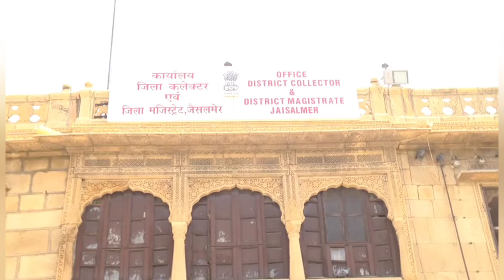अशांति फैलाने के लिए गये थे किरोड़ी लाल मीणा :- हेमाराम चौधरी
अशांति फैलाने के लिए गये थे किरोड़ी :- हेमाराम चौधरी

 एंकर:- जैसलमेर प्रवास पर आये राज्य के वन, पर्यावरण व जलवायु परिवर्तन मंत्री हेमाराम चौधरी ने कहा कि किरोड़ी लाल मीणा चिंतन शिविर से पहले वहा अशांति फैलाने गये थे जिसको लेकर पुलिस ने उनको रोका था चौधरी कलेक्ट्रेट सभागार में पत्रकारों के सवाल के जवाब दे रहे थे।उन्होंने कहा कि कांग्रेस के चिंतन शिविर में 1 क्राइट एरिया तैयार किया गया था किन-किन लोगों को वहां बुलाया जाए, राजस्थान के किसी भी मंत्री को वहां नहीं बुलाया गया किरोड़ी लाल मीणा वहां अशांति फैलाने गए थे,भारतीय जनता पार्टी का ओर कोई दूसरा काम नहीं रहा है, राजस्थान सहित पूरे देश में कैसे अशांति फैलाई जाए और दंगे हो। मीणा अशांति फैलाने के उद्देश्य से वहां गए थे तो पुलिस ने उन्हें रोक लिया और वहां रुकने की अनुमति नहीं दी। चाहे कोई लोकसभा या राज्यसभा सांसद हो कानून अपना काम करता है। किरोड़ी लाल मीणा का कांग्रेस से क्या लेना देना वह भारतीय जनता पार्टी में है।